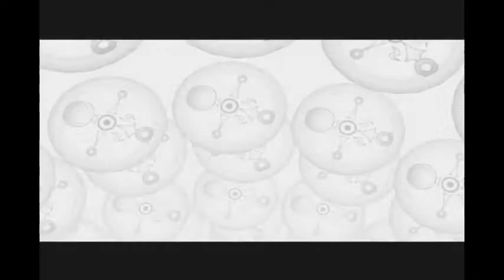Majora's Mask Episode 9: I Didn't Know He Could Do That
KingClassic embarks on an epic quest to save the land of Termina from the evil Skull Kid and one seriously creepy moon...